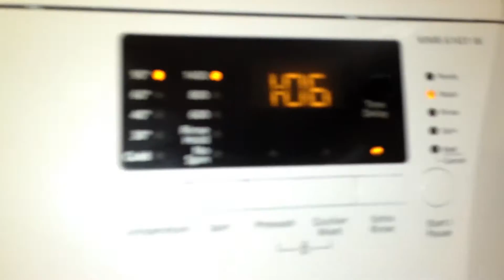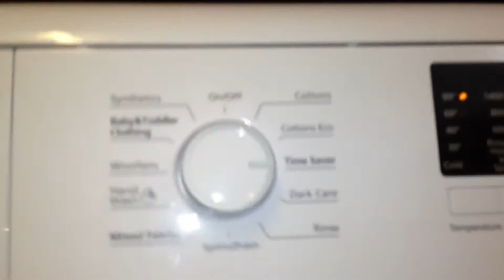Beko? Time saver 90 part 3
More or less the main wash at 90*